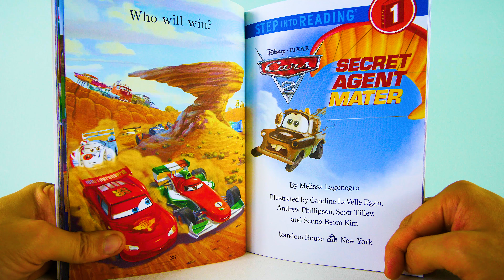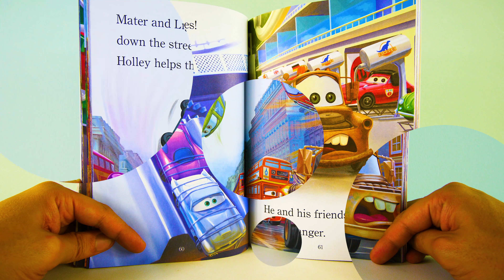Cars Read Along Story book l Cars 2 - Secret Agent Mater l Read Aloud Story Books for Toddlers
Join Mater as he teams up with Finn and Holley and becomes a spy.

I'll be uploading a new book reading every week. Let's have some fun!

By Susan Amerikaner
Illustrated by the Disney Storybook Artists
Random House New York